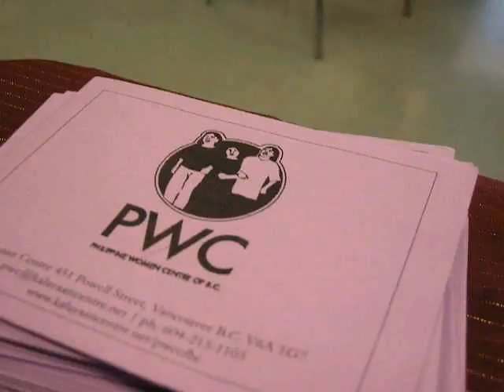On "women,family and capitalism" Ninotchka Rosca + PWC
Celebrated author Ninotchka Rosca, spoke in Vancouver  March 21, 2010 from 1 pm, as part of our series of events celebrating the Philippine Women Centre of B.C.s 20th anniversary under the theme Celebrating a Legacy of Empowerment: Strengthening the Filipino Womens Movement in Canada